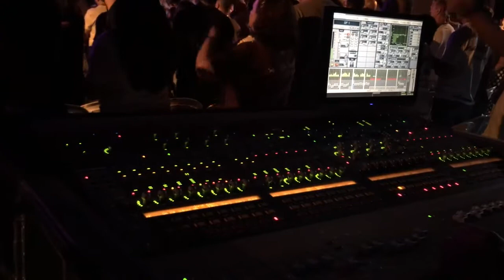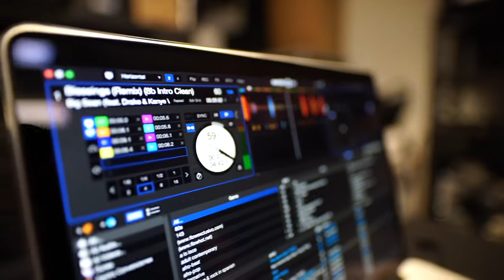Nana Kwabena Bella Bella Beat | Free music for youtube videos [FMD Release]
Nana Kwabena - Bella Bella Beat. Free music for youtube videos. FMD: Music without limitations.

FreeMusicDownload - is the safest channel dedicated to promote vlog no copyright music, Free Music for All YouTube Channels, No Copyright Music, No Copyright Music for YouTube Channel, Best No Copyright Sounds, No Copyright Sound Playlist.Free Music, no copyright music, royalty-free music, and Creative Commons.